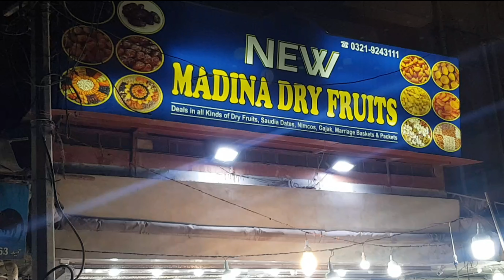Dry Fruits Price in Karachi | 2019 ڈرائ فروٹ کراچی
in karachi, sale of nuts and dry fruit suddenly increases in winters. there are many dryfruits markets in karachi . such as empress market, bolton market, jodia bazar, liyaqatabad market, waterpump market, etc.

Fish'n Tac always help junior anglers of pakistan to start good fishing in our coastal belt. We all FnT members believe on one thing   SUPPORT-DEFEND-FISH

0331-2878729